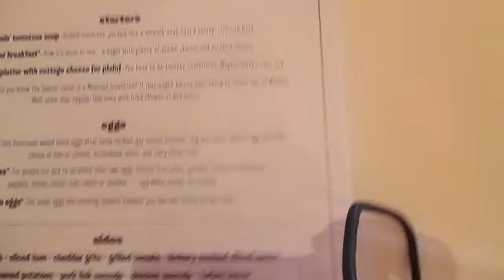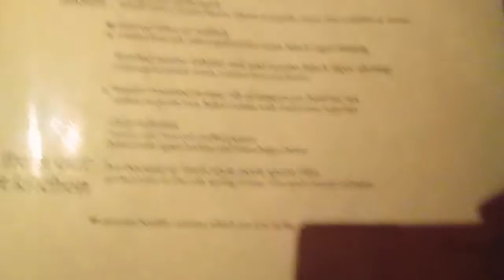DELICIOUS CRUISE FOOD || Caribbean Cruise Vlog #3